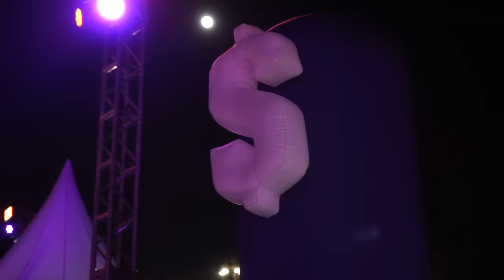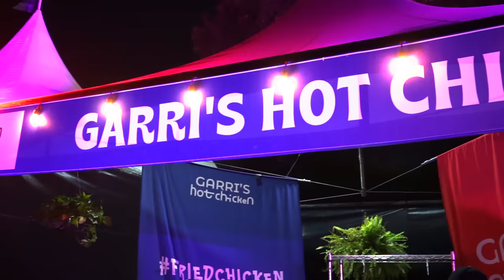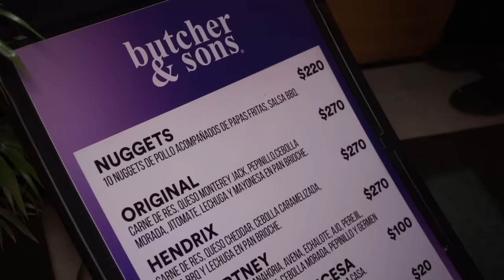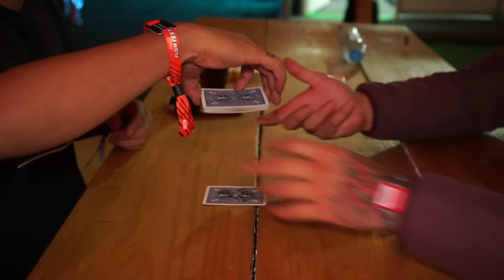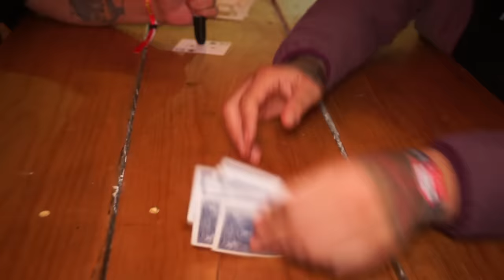¿QUÉ TAN CARO ES IR A UN FESTIVAL DE MÚSICA? - Lalo Elizarrarás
🎟️ Boletos para Gira Metropolitana LALO ELIZARRARÁS GRANDES ÉXITOS SOLO PARA ADULTOS